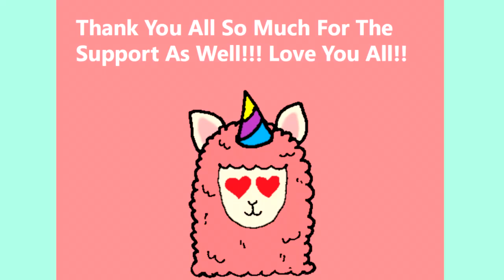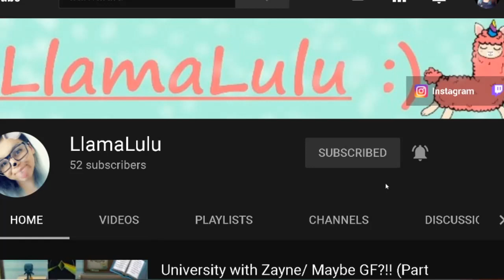Live Stream cut short were I only talk about the Sims& why I stopped playing the game...... ?!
~Hey My Llama's! :)

~I know it has been a really long time since my last video. but I decided to upload this edited video, from my stream on Twitch recently because I talk about why I stopped playing the Sims 4.
~If you wanna see the full stream, check out my Twitch @LlamaLuluxo

~Really wished they would just listen to us& honestly hope their will never be a Sims 5, because if they can disappoint me on the Sims 4, then I can only imagine on a Newer Sims.
~Also I do not have the greatest computer, pretty sure a lot of people don't; SO using mods is very useful, but it also can damage your pc/game in the long run. Same goes for CC (Custom Content), with clothes, hair, shoes etc. So even though I do tend to use it, I am also very strict with it. Just wanted to let you all know!
~I love mods& the modder community for the Sims 4! It is literally amazing how modders have made the game more better for all of us who do play the game that is sometimes broken!!!

~Also Happy New Year everyone, may you all be blessed in this new year of 2021! Stay safe as well.

~Bye My Llama's! :)